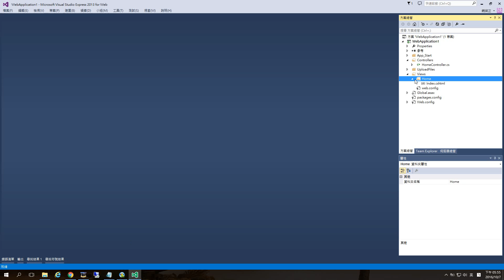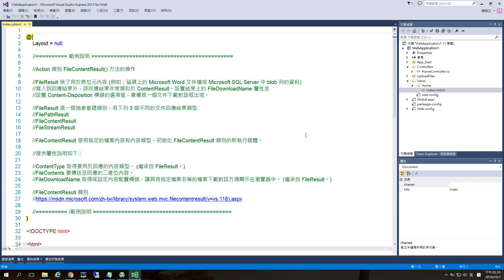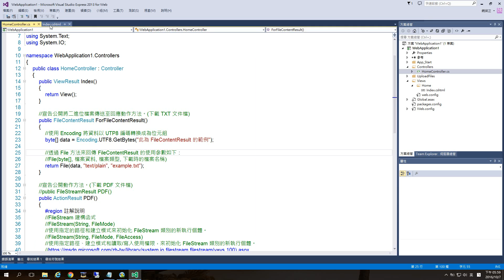ASP.NET MVC 5 Controller ActionResult 動作回應結果 FileContentResult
019_ASP.NET MVC 5 Controller ActionResult 動作回應結果 FileContentResult
By Wesley0917